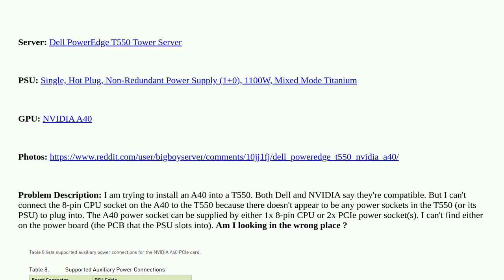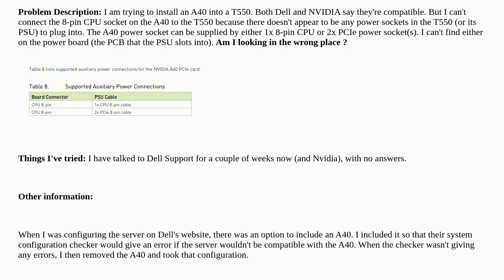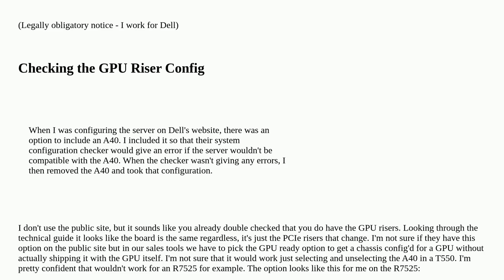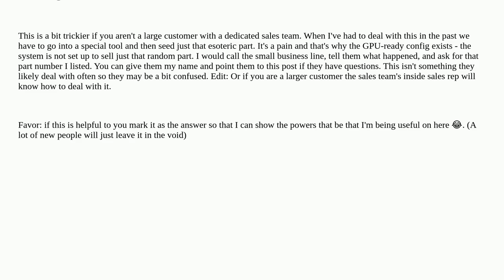What socket(s) does the aux power for a GPU come from in a PowerEdge T550?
A special thanks goes out to the community

  nvidia gpu dell-poweredge hardware